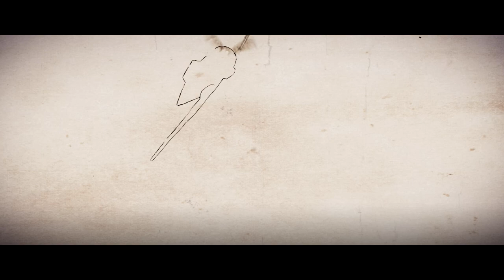Sniper Elite 4 2019 03 25 Mission 01 San Celini Island Coop with Gizmo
Sniper Elite 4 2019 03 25

Mission 01 San Celini Island

Steam Games